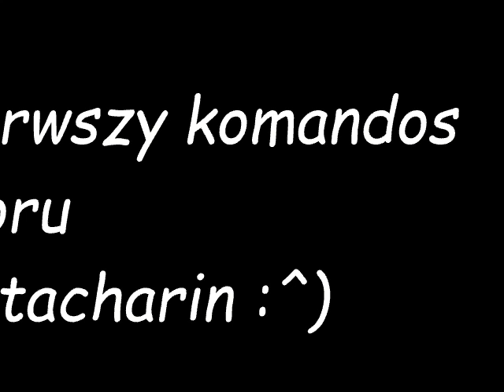Pierwszy smok lodu na serwie BROKEN RANKS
server kadarin

tagi: (nmie czytahj ich\)
Szczurek 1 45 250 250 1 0
Obraz 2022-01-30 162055.png Żebrak 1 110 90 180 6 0
Pies.png Pies 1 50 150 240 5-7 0
Psiok.png Psiok 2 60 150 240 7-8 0
Lesny drab.png Leśny drab 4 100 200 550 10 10
Wandal.png Wandal 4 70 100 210
Goblin.png Goblin 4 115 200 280
Zed.png Zed 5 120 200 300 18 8
Goblin wojownik.png Goblin wojownik 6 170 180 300
Lysy.png Łysy 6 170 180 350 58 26
Oszust.png Oszust 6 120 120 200
Szmugler.png Szmugler 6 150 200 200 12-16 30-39
Goblin szaman.png Goblin szaman 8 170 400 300
Brytan.png Brytan 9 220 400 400
Lowca.png Łowca 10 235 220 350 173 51
Pajak lesny.png Pająk leśny 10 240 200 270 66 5
Pajak szary.png Pająk szary 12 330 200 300
Tarantula.png Tarantula 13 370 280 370
Upadly wojownik.png Upadły Wojownik 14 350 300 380
Szkielet mag.png Szkielet Mag 14 320